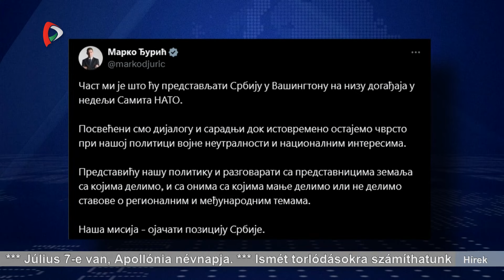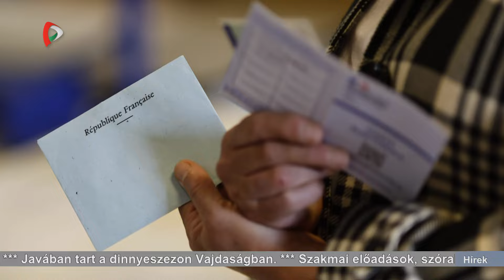Híradó – 2024.07.07. 20.00h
A Híradó főbb témái:
- Véget ért a Kanizsa Feszt
- Jótékonysági focitornát tartottak ma Zentán
- Mindenki jól érezte magát a királyhalmi burgonyafesztiválon
- Javában tart a dinnyeszezon, már bőséggel terem a hazai dinnye is
- Ma sem kímélte az utazókat a határ - több órás várakozásra kényszerültek az utazók
- Ma dől el, milyen úton halad tovább Franciaország - a választások második körének első hivatalos eredményei késő este várhatók